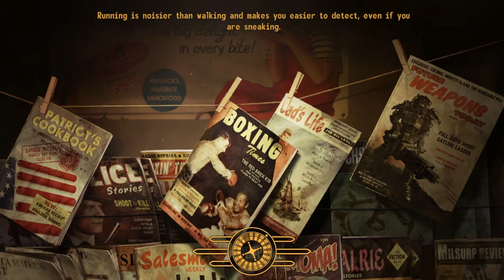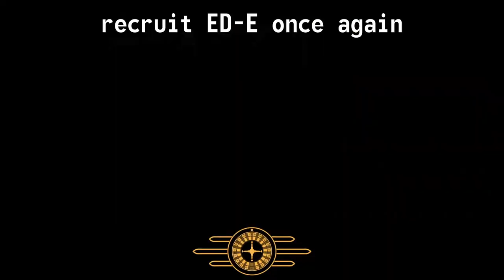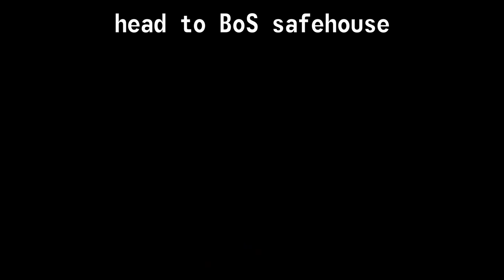How to Brotherhood of Steel in Fallout: New Vegas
The full guide of playing as a Brotherhood of Steel Paladin in Fallout: New Vegas. How to join the Brotherhood of Steel Fallout New Vegas.
I forgot to give Elijah's terminal holotape to Veronica after beating Dead Money, but I recommend you do this to bring the most out of her. Truth be told she was helpful and didn't die often even without the Last Words perk.

Fallout New Vegas best traits to start
Where to find good armor in Fallout New Vegas
how to do the brotherhood of steel quest